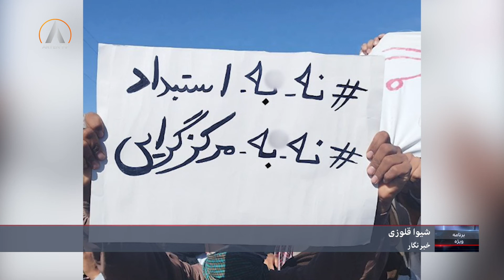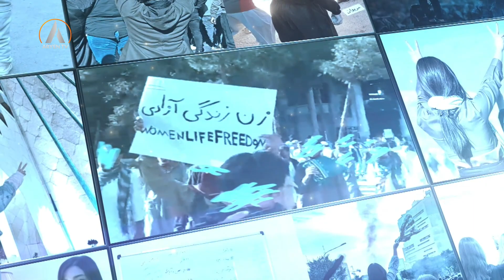Bernameye Wije 2023 02 28 برنامە ویژە- دلایک بازتولید نگاه مردسالارانە در عرصە سیاست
مجری: نگین شیخ‌الاسلامی وطنی

موضوع:  نگاە زنانە بە سیاست ورزی در کوردستان و دلایل بازتولید نگاە مردانە سالار در عرصە سیاست

مهمانان: اسرین قادری، جامعه شناس، عضو کومله سازمان کوردستان حزب کمونیست ایران، شیوا قلوزی، خبرنگار و افسانە بهشتی‌زادە فعال فمینیست